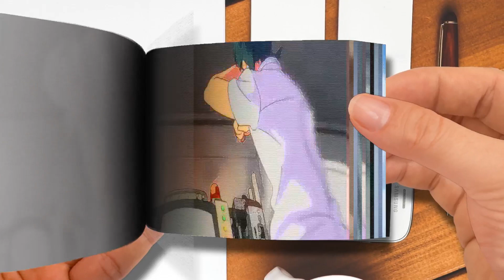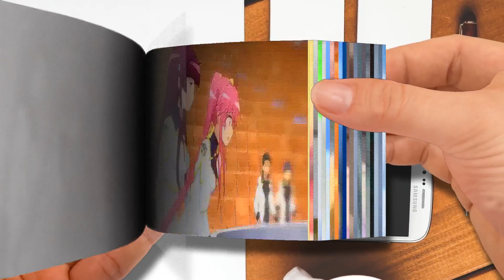Flip Book | Taunt the Awakening「 Nel A M V 」- Blinded